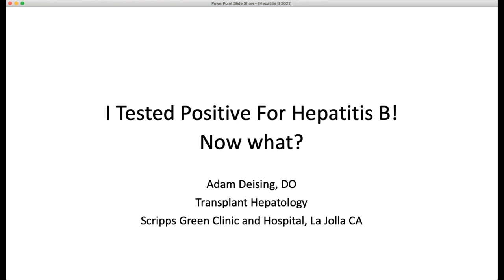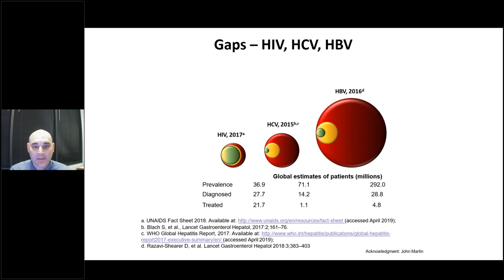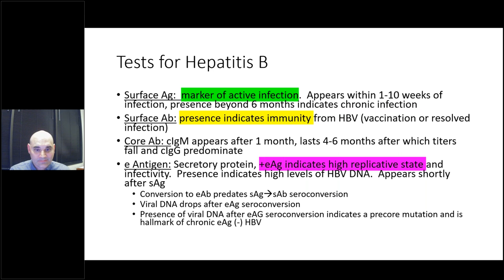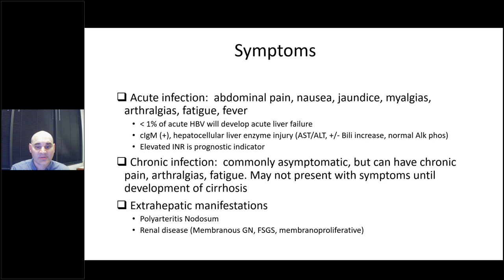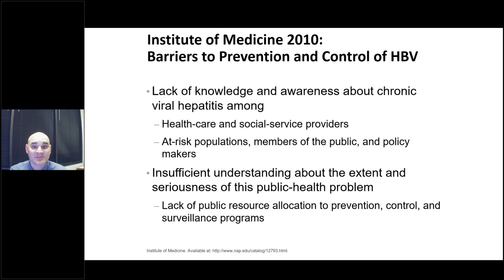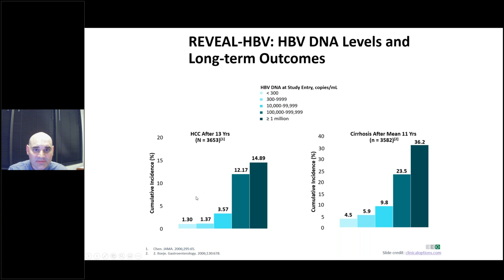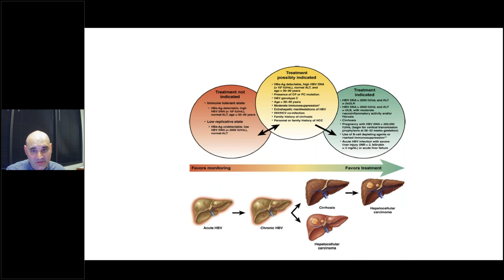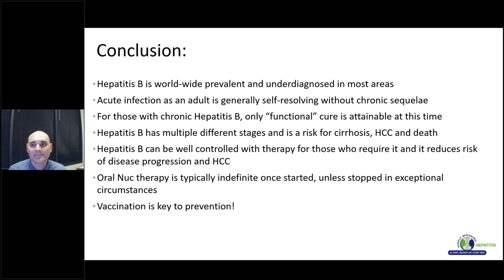Liver Q & A Webinar with Adam Deising, DO – I tested positive for hepatitis B, now what?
Liver Q & A Webinar with Adam Deising , DO, Transplant Hepatology Scripps Green Clinic and Hospital, La Jolla CA